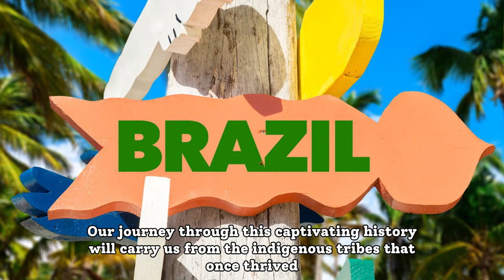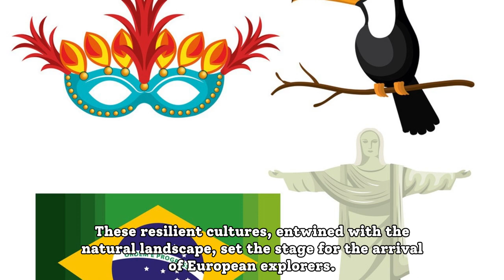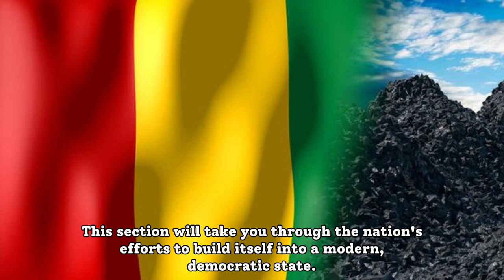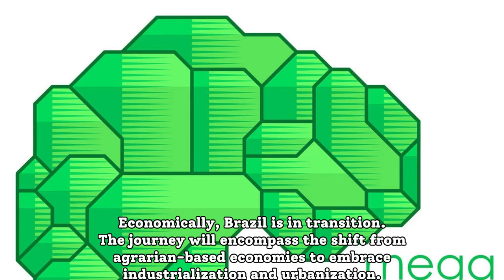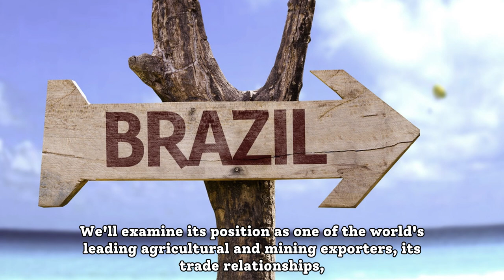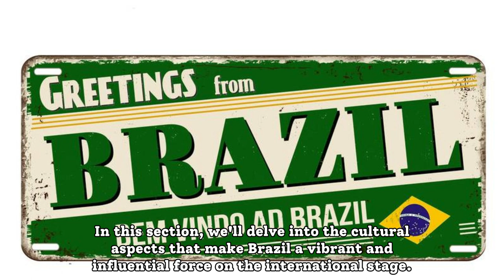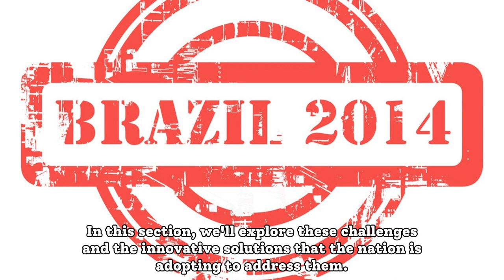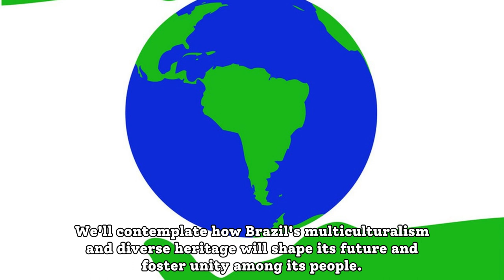How Brazil Become Independent Country? Brazil's Fascinating History in Just 15 Minutes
Discover Brazil's captivating history, from the depths of the Amazon to its vibrant modern culture, in just 15 minutes! This video takes you on an incredible journey through Brazil's rich past, revealing its remarkable evolution from ancient indigenous tribes to a thriving nation.

Step back in time to explore the intricate societies of indigenous tribes and the impact of Portuguese colonization, leading to the fusion of cultures that shaped Brazil's identity. Witness pivotal moments, like the declaration of independence and the challenges faced in building a democratic nation.

Dive into Brazil's dynamic culture, embracing music, dance, film, and cuisine, and celebrate the nation's global cultural influence. Learn how Brazil's breathtaking landscapes and historic cities make it a top tourist destination.

While the video explores Brazil's successes, it doesn't shy away from its challenges. Discover the ongoing efforts to protect the environment, reduce inequality, and improve public safety.

Finally, contemplate Brazil's future, from technological innovation to its potential global leadership. Brazil's narrative is a tale of resilience, unity, and constant evolution, and this video captures its spirit. Join us on this extraordinary historical odyssey through the heart and soul of Brazil.